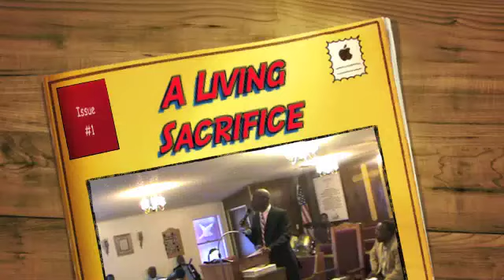Minister Karlos D. Patton-Part II- A Living Sacrifice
Gospel Message by Karlos D. Patton

Executive Producer- Karlos D. Patton